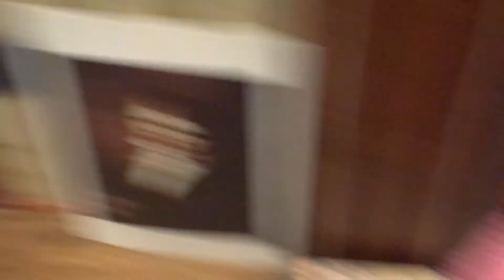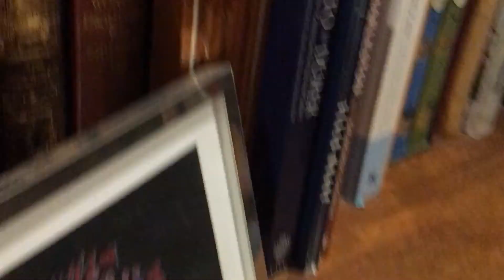Evil Demise, IVY STYLE! (Feat. Mortimer Durkin) - Ivy’s Corner